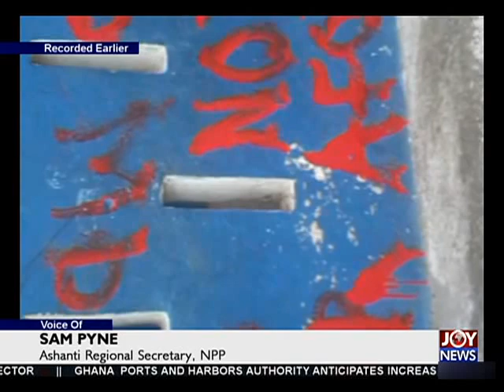NPP Choas - Today's Big Story (6-11-15)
One stabbed to death in Asawasi ; party leadership condemn killing.